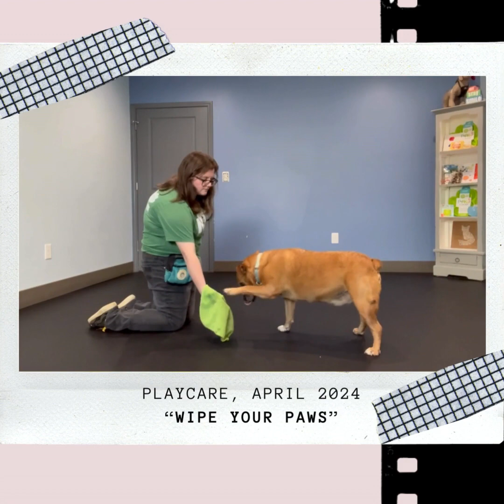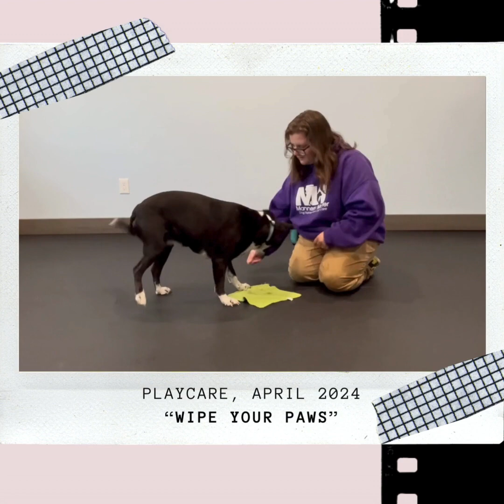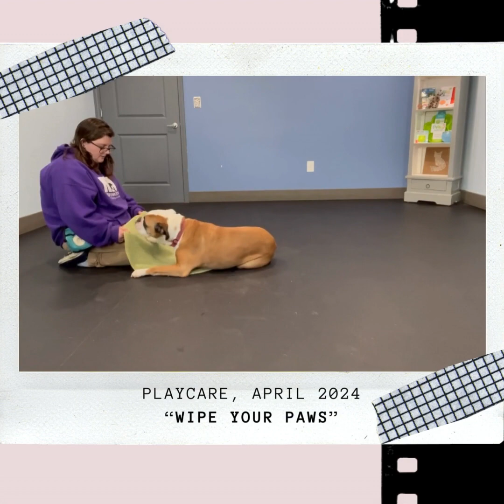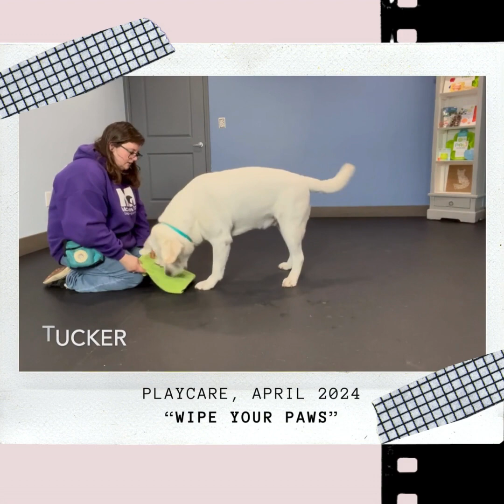"Wipe Your Paws" Playcare, April 2024